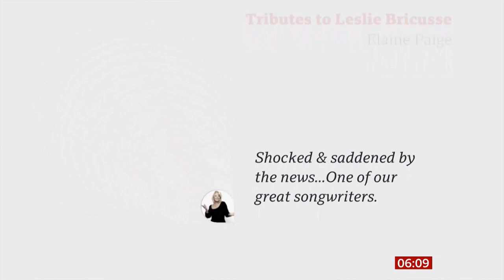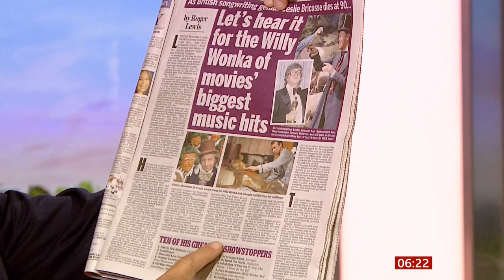Leslie Bricusse passes away (1931 - 2021) (UK) - BBC News - 20th October 2021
Leslie Bricusse: Songwriter behind Willy Wonka songs and James Bond theme has passed away at the age of 90. And a story about his famous song 'Talk to the Animals' and Rex Harrison, who famously could not sing so talk-sung the songs in this film. I occasionally watch the 'Talk to the Animals' song on YouTube as for the fun and  rhyming humour in it - 'ofcourserous' I do! 🤣

So this is the man behind so many famous songs and themes. You may not recognise him but you will his work if you have ever watched films.

Wikipedia:
Leslie Bricusse, OBE was a British composer, lyricist, and playwright who worked on theatre musicals and wrote theme music for films.